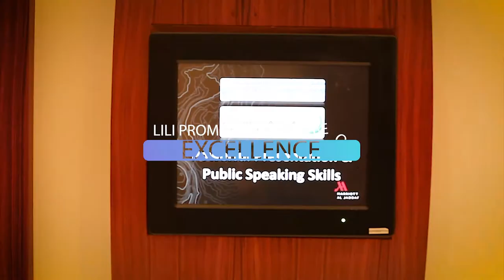crew TV | film & animation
film & animation
معهد التكنولوجيا والابتكار

انتاج شركة كرو ارت برودكشن